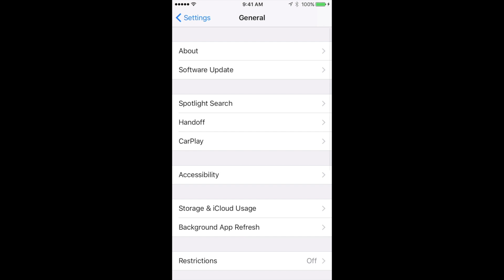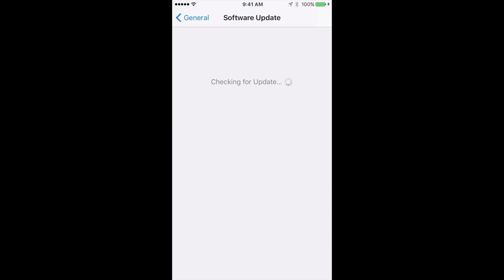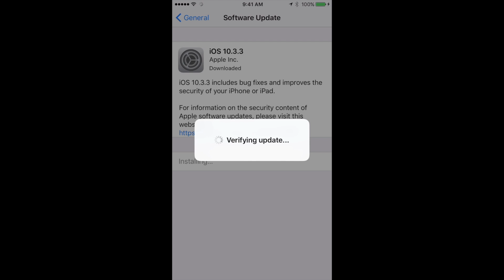Como actualizar al iOS 10.3.3 - iPod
Actualizar instalar descargar iOS 10.3.3 en iPod